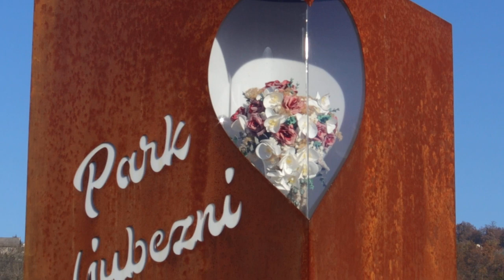2023-11-18 ŽDINJA VAS